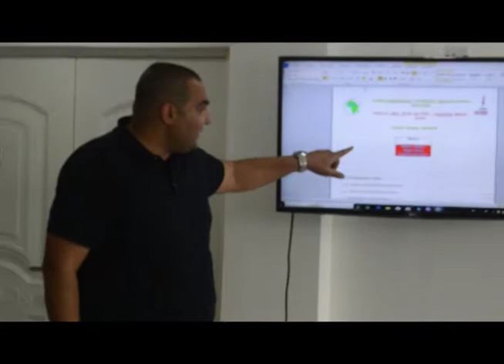DAY 1 OF POOL 3 OF BEACH VOLLEYBALL OLYMPIC QUALIFIERS IN ACCRA, GHANA